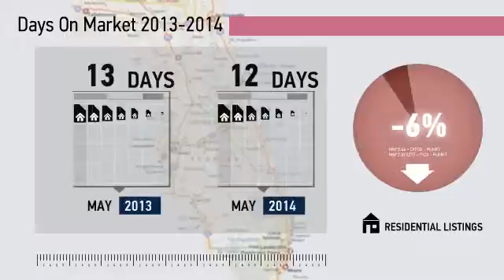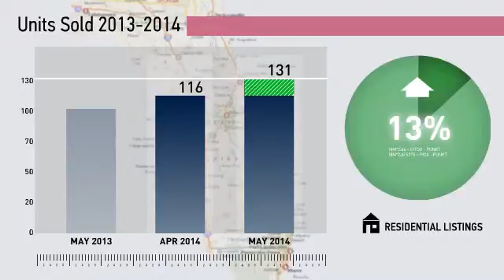Winter Park Market Update,FL, Real Estate Market Update from Watson Realty,May,2014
Watson Realty Video Update recapping market activity within Winter Park Market Update, FL, during the month of May, 2014